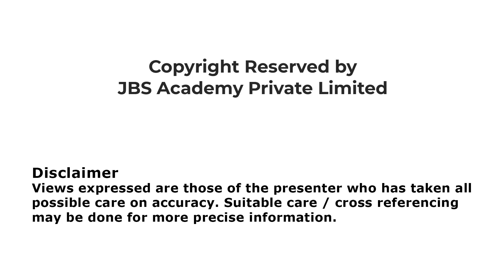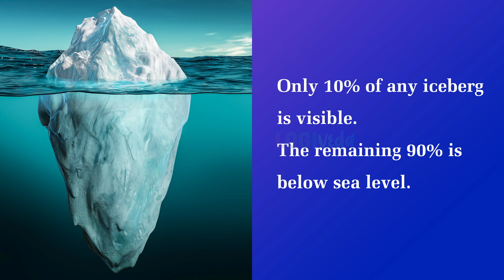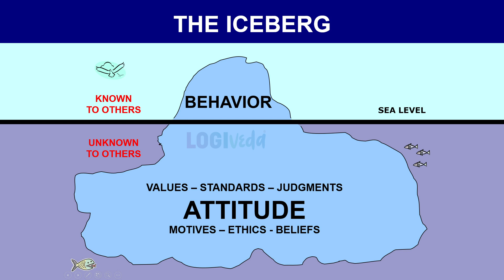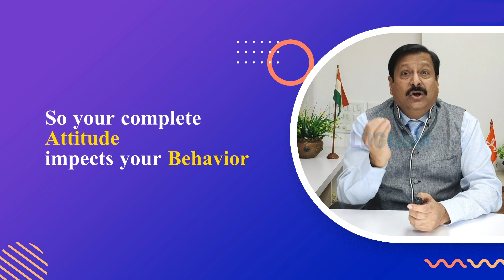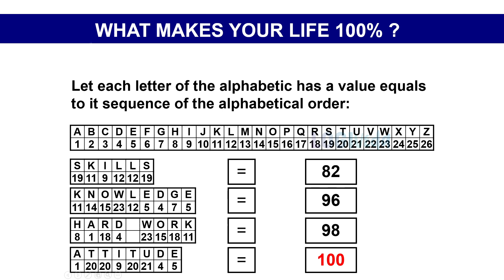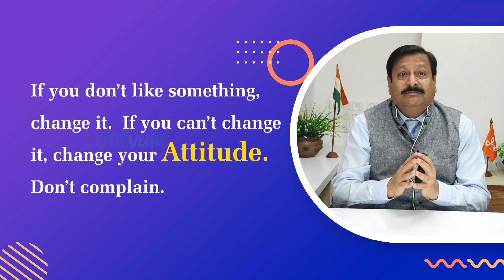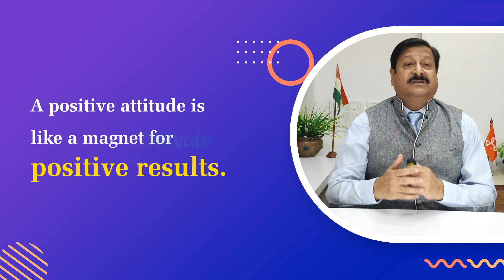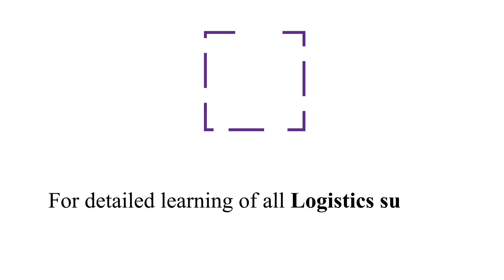Attitude is every thing | Mr. Hitendra Soneji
Attitude matters a lot in life - in your progress, success, everything. In this video, Mr. Hitendra Soneji, Instructor, JBS Academy Private Limited guides us on the topic ‘Attitude is everything’.

He explains what is attitude, type of attitude, and how it impacts your behaviour. He guides us about how attitude is like 90% of the iceberg below the sea level, which is not visible or in other words unknown to others. Learn about how attitude can help to make your life 100%. He further elaborates on the ‘CAN DO’ attitude. The most significant change in a person’s life is a change of attitude as right attitude produces right actions. He further talks about positive attitude, positive thinkers and positive results. To the end, learn about creative attitude that serves as fuel of progress and growth. So, the key to successful life is your attitude.

To further learn in detail about ‘Attitude is everything’, do watch the video.

To watch more videos related to the Export Import,  International Trade,  International trade fair, Shipping industry, Freight Forwarding industries, Port Management, Customs Clearance, Supply Chain Management and many more topics related Logistics sector be connected with the JBS Academy YouTube channel.